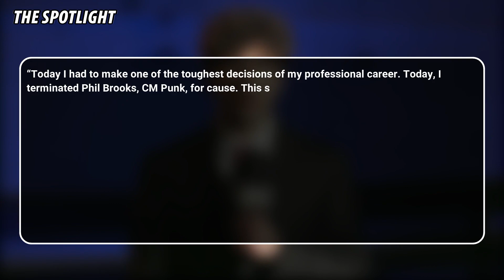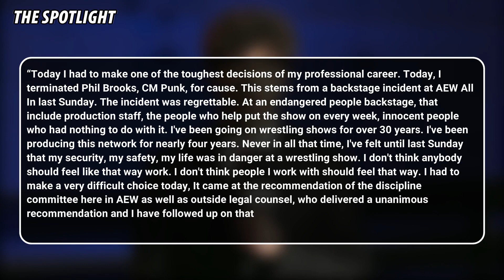Tony Khan Explains Why He Fired CM Punk From AEW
Today, AEW announced that Tony Khan decided to terminate CM Punk’s contract. The company investigated the backstage incident of Punk and Jack Perry and came to that conclusion.